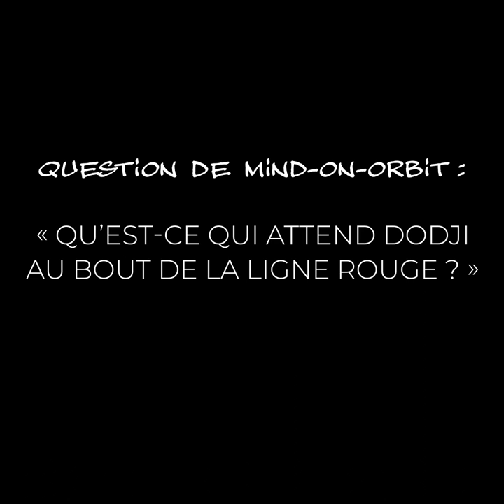Fabien Vehlmann répond aux fans de SEULS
Parmi toutes les questions qui ont été posées par les fans de la série SEULS à Fabien Vehlmann, l'auteur en a sélectionné une vingtaine auxquelles il répond dans cet entretien vidéo !